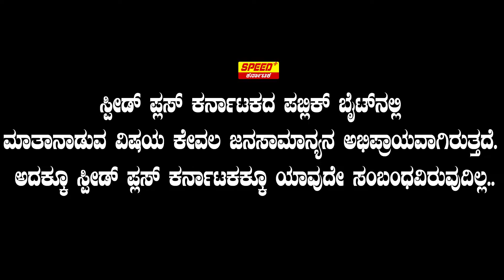ಕದ್ದಿದ್ದನ್ನ ವಾಪಾಸ್ ಕೊಟ್ರೆ ಅವ್ನು ಕಳ್ಳ ಆಗಲ್ವೇನ್ರಿ..?|Congress | Karnataka | Public Talk | SPK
SpeedPlusKarnataka ನಿಮ್ಮಿಂದ...ನಿಮಗಾಗಿ...ನಿಮಗೋಸ್ಕರ
Brings To You The Latest News Updates From All Walks Of Life, Be it Politics Or Entertainment, Religion Or Sports, Crime Or Any Other Thing. Keep Watching...

Speed Plus Karnataka Live TV | Speed Plus Karnataka| Kannada News | Latest News |  Breaking News | Clarity News | News 24x7 | TOP News | Kannada TV Channel |
News Channel | Fastest News |  Best News| Speed Plus Live |